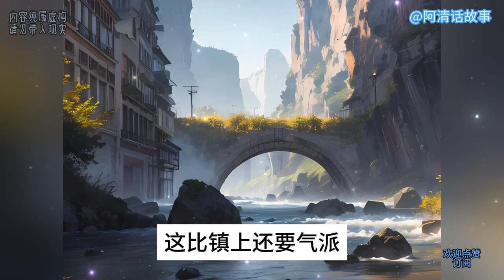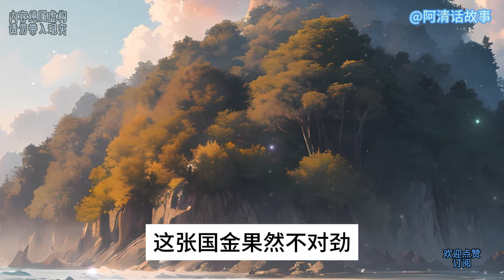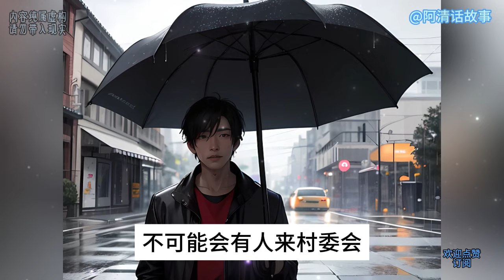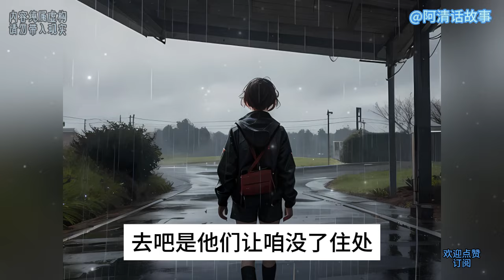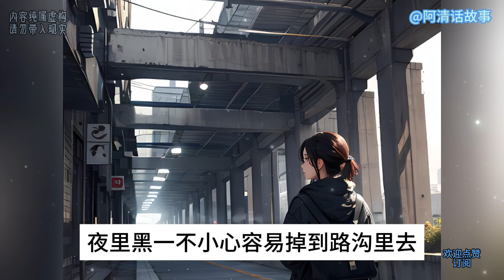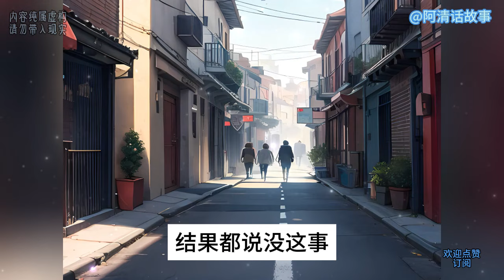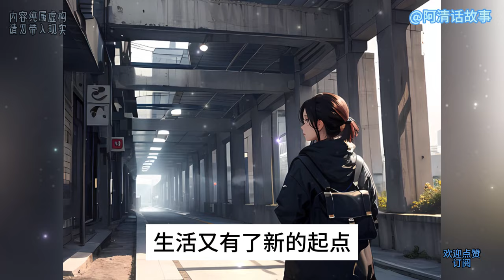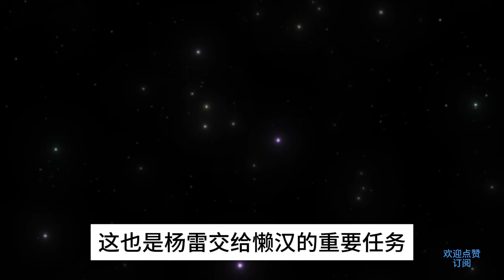赘婿 23：为了生活小伙做了上门女婿，而且妻子还瘫痪在床，生活的压力却变成他的动力。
为了生活小伙做了上门女婿，而且妻子还瘫痪在床，生活的压力却变成他的动力。